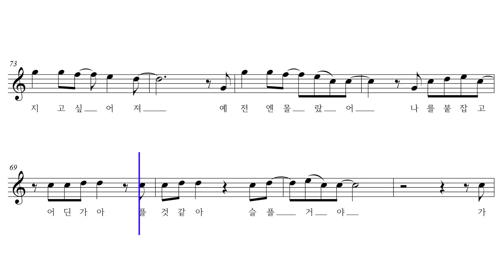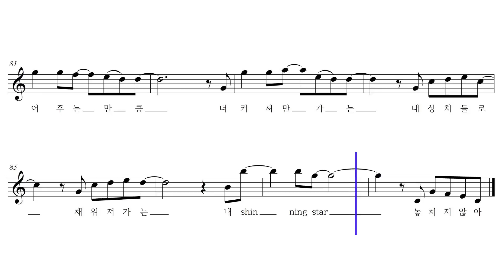Score Video | 조성민, 손성훈 - Shining Star | Friends Vol.12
🎤 Artist : 조성민, 손성훈
🎵 Song : Shining Star
👉 Album : Friends Vol.12

공일오비의 단발머리, 레드플러스의 그녀는, 솔로 정규앨범 3분 55초간의 고백 등의 히트곡을 노래한 가수 조성민이 오랜 벗들과 함께하는 음악 이야기 프로젝트 ‘프렌즈’의 Vol.12 ‘Shining star’를 발매 하였다.

매달 발표되는 음원마다 ‘조성민’과 동행하는 친구들이 함께해 그 의미가 더 깊은 프로젝트 ‘프렌즈 vol.12’는 그룹 ‘시나위’로 활동하며 ‘천년의 사랑’, ‘고백’등으로 대중들의 많은 사랑을 받아온 ‘손성훈’이 참여하였다.

'프렌즈'의 열 두번째 음원 ' Shining star’는 피아노 위주의 사운드로 시작하여 후반부에는 신스사이저의풍부한 매력이 더 해진 곡으로 ‘손성훈’ 특유의 거칠고 호소력 짙은 보이스 위에 ‘조성민'의 섬세한 보컬이 더 해져 대비되는 반전을 보여 준다.

[Credit]
Produced by 엄주혁 조성민
Vocals 조성민 손성훈
Lyrics by 조성민 엄주혁
Composed by 엄주혁
Arranged by 엄주혁
Guitars by 엄주혁
Piano by 엄주혁
Chorus by 엄주혁
Midi programming by 엄주혁
Mixed by 김영식
Mastered by 김영식
Artwork & Design by 조예은